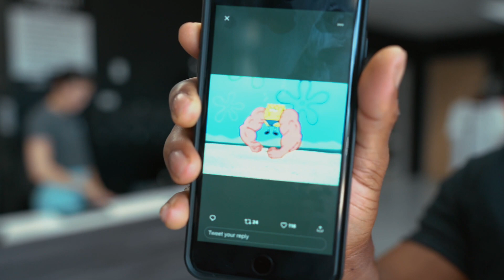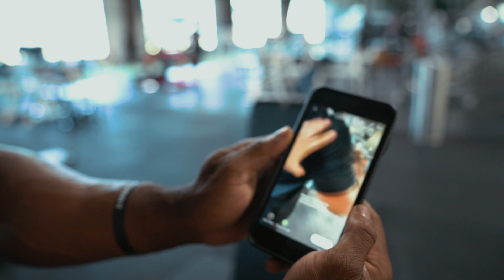PUSHING YOURSELF TO BE BETTER! | NEW STANDARDS